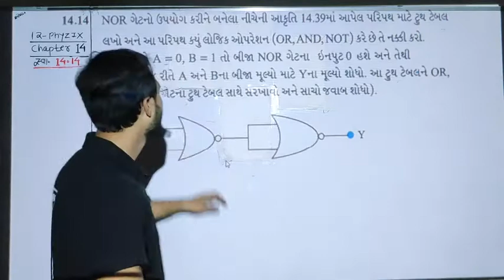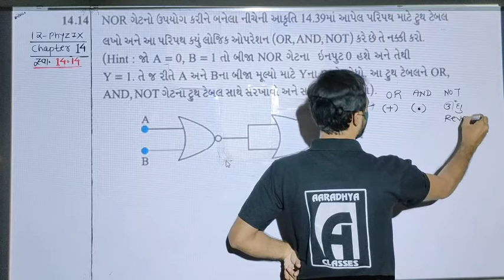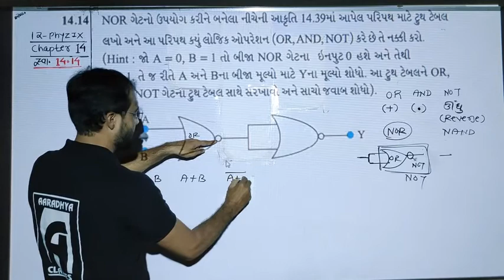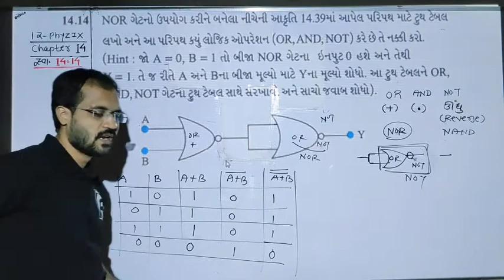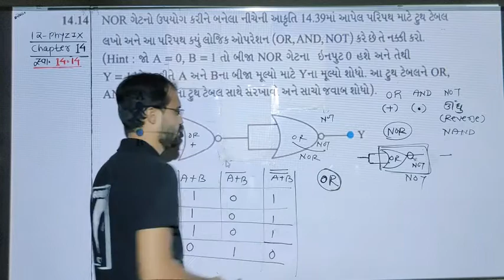EXERCISE 14.14 CLASS 12 PHYSICS BY SOHAM SIR AARADHYA CLASSES GUJRATI MEDIUM